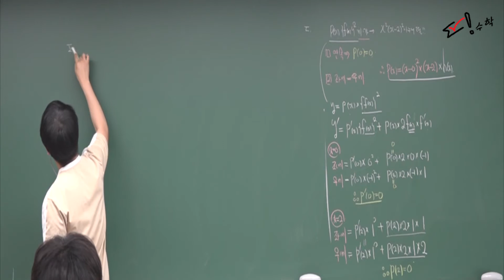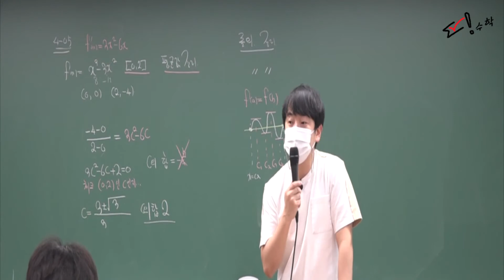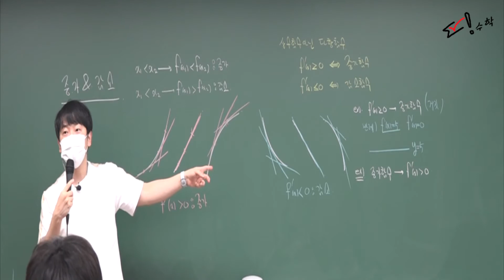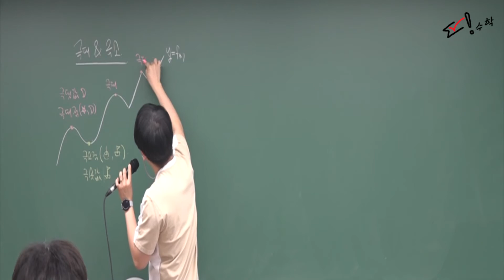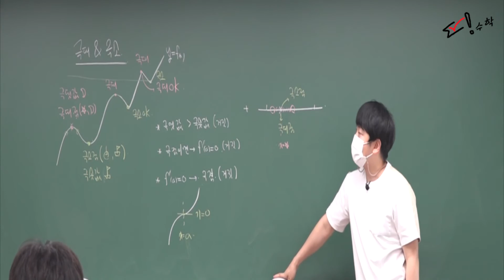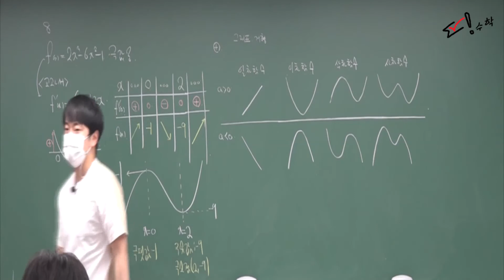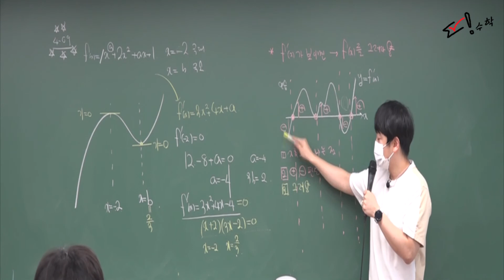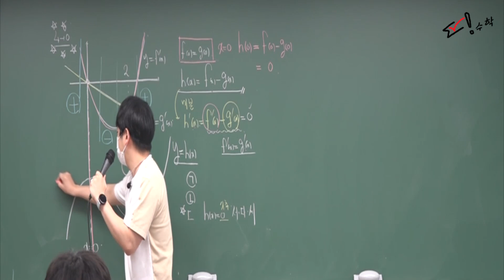[정다움 수학] 수학2(개념플러스) 07 도함수의활용(2)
수학2 개념플러스 강의입니다.

화정 이강학원

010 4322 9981 수업&교재 문의주세요.